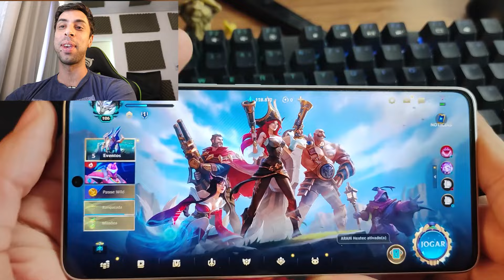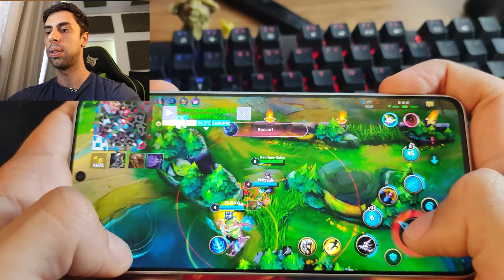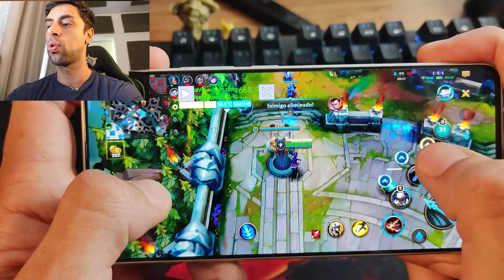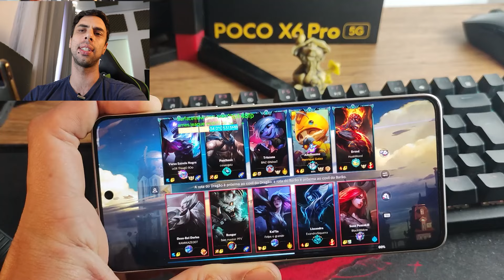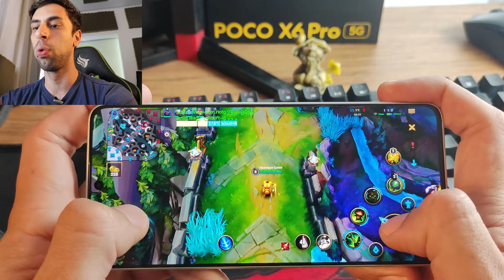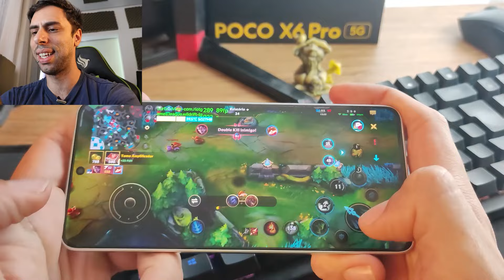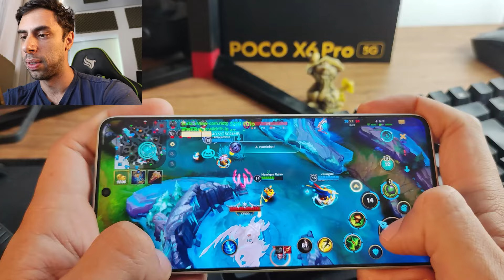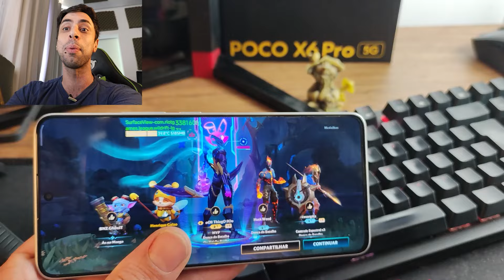TESTE DE JOGOS POCO X6 PRO PT 2 (WILD RIFTS)! É CONFORTÁVEL JOGAR NO X6 PRO?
📱SMARTPHONES DO VÍDEO📱

📱POCO X6 PRO (12/512)➡️
📱POCO X6 PRO (8/256) ➡️ (promo)

Vídeo editado por: Henrique Di Spírito  Roteiro: Henrique Di Spírito